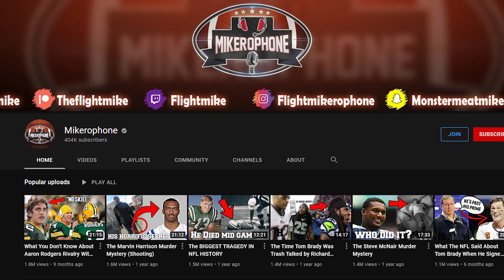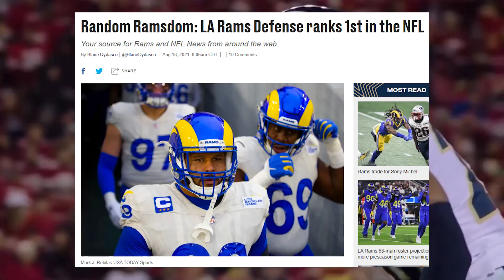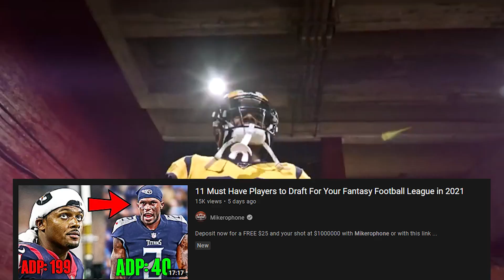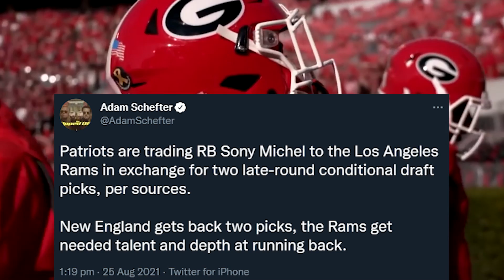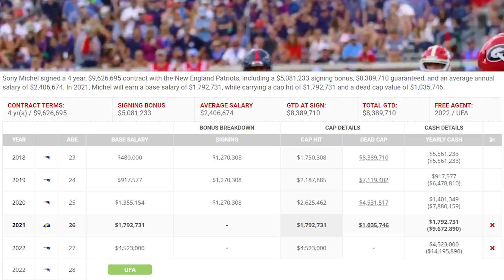The Los Angeles Rams Did It Again...